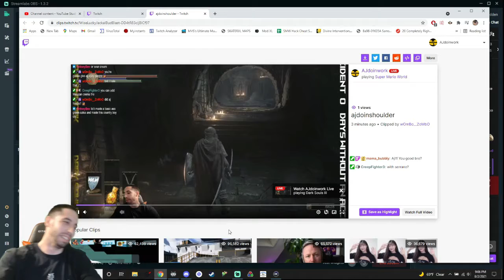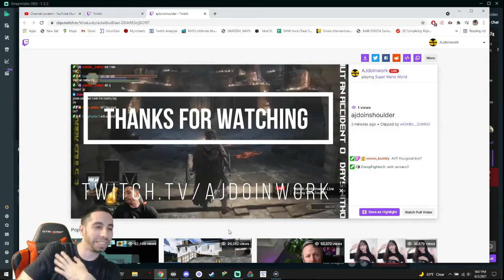AJdoinwork - Twitch Clips Vol. 2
Random clips from the stream! Come join us!

Live Monday and Thursday @ 6pm EST - 3pm PST

Twitch.tv/ajdoinwork
Twitter.com/AJdoinwork2
TikTok ajdoinwork